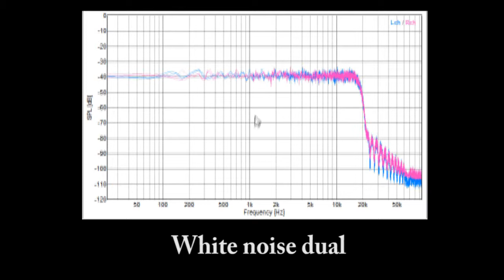White noise stereo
White noise dual chanel